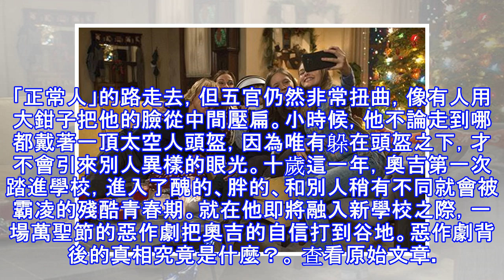《奇蹟男孩》全美票房破億，外媒預測奧斯卡黑馬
全台票房吸金3000萬，《奇蹟男孩》逼哭許瑋甯、瞿友寧今年最溫暖的電影《奇蹟男孩》全球口碑沸騰，不但全美票房飆破1億美元（約30億台幣），在台上映10天累積票房更超過3000萬台幣持續衝高！權威媒體「好萊塢報導者」就預測《奇蹟男孩》中影后茱莉亞羅勃茲和「天才童星」雅各特倫布雷角逐奧斯卡最佳女配角及最佳男主角有望，更大膽預測《奇蹟男孩》將入圍奧斯卡最佳影片、男主角、女配角及改編劇本四項大獎，成為2018奧斯卡黑馬！《奇蹟男孩》逼哭李千娜、瞿友寧  許瑋甯戲院朝聖直呼：「電影感動人心！」近日《奇蹟男孩》超強口碑席捲各界，讓藝人許瑋甯也忍不住衝戲院觀影，更直呼：「電影感動人心！」、藝人李千娜跟楊千嬅...